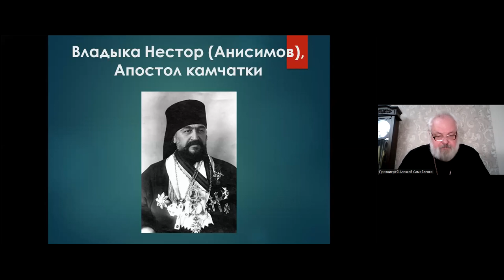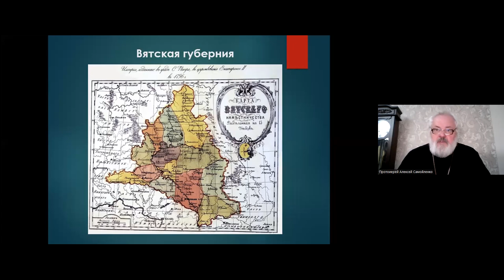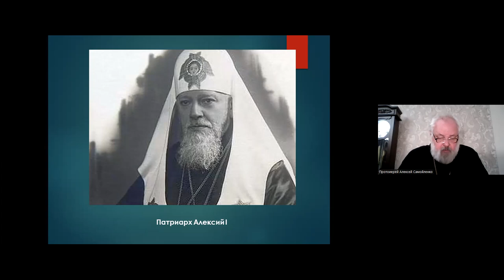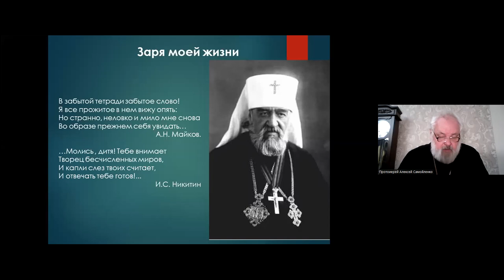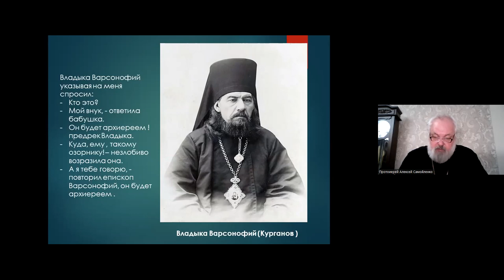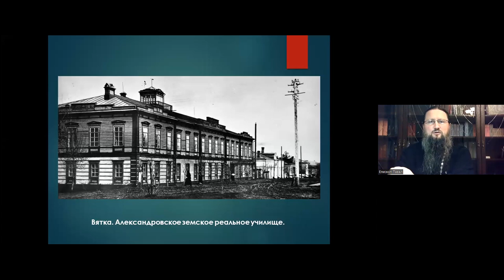Прот.Алексий Самойленко. Тема: Митрополит Нестор Камчатский. Ейская горница.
Протоиерей Алексей Самойленко приглашает вас на запланированную конференцию: Zoom.

Тема: Митрополит Нестор Камчатский
Время: 16 февр. 2022 07:30 PM Москва